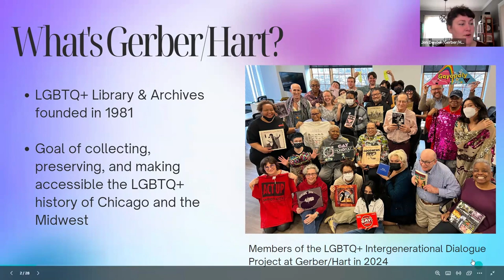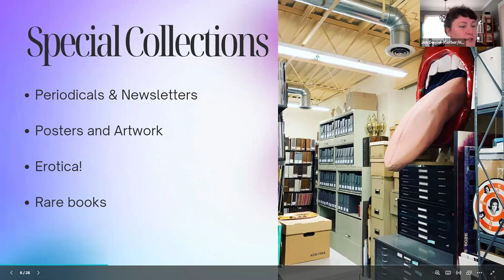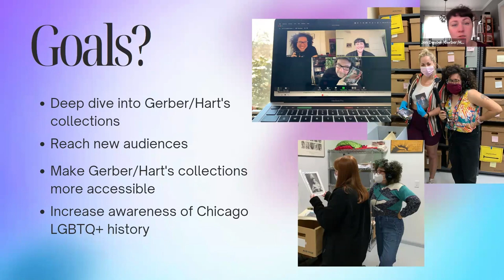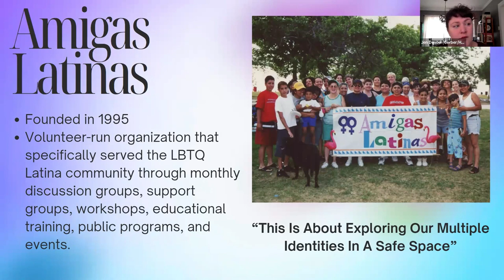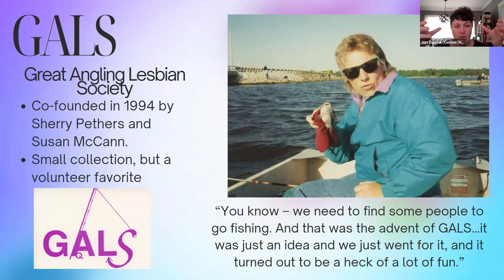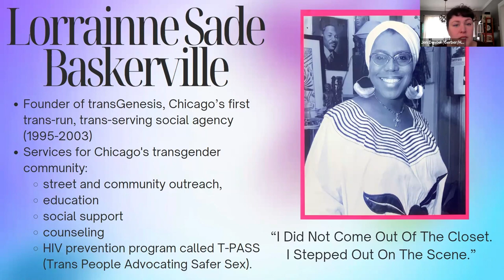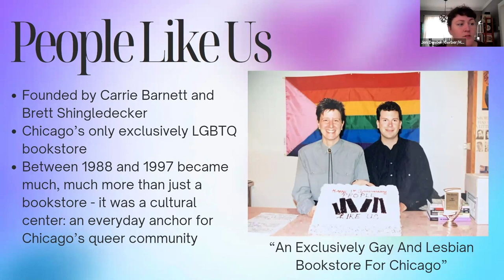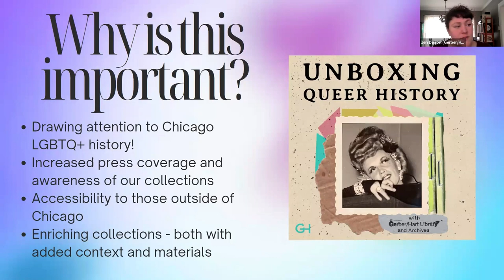March 2024 Thrive with Pride featuring Jen Dentel from Gerber Hart Library & Archives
Thrive with Pride by AgeOptions is an inclusive, affirming space for LGBT+ older adults and those who care for them. This video is a recording of our March 2024 event titled Honoring LGBTQ+ Chicagoans for Women's History Month. The live event included Q&A that was not recorded.

This month we welcomed Jen Dentel from Gerber/Hart Library & Archives. Jen has volunteered at Gerber/Hart since 2014 and recently became their Community Outreach & Strategic Partnerships Manager. Jen discussed several women highlighted in Gerber/Hart's 2022 podcast Unboxing Queer History whose work and organizations have impacted Chicago LGBTQ+ history. These women included Lorrainne Sade Baskerville, the founders of Amigas Latinas, and the women of the Great Angling Lesbian Society.

Gerber/Hart is a LGBTQ+ library and archives located in the Rogers Park neighborhood in Chicago. Founded in 1981, Gerber/Hart is one of the largest repositories of LGBTQ+ content in the world. Gerber/Hart focuses on collecting, preserving, and making accessible the LGBTQ history and culture of Chicago and the Midwest.

The following are links and resources mentioned during this presentation or share during Q&A: